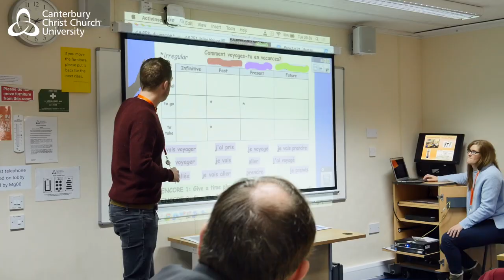Train to Teach at Canterbury Christ Church University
At Christ Church we offer a wide range of courses leading to Qualified Teacher Status (QTS), for those wishing to teach in primary or secondary education, and a variety of qualifications for professionals within the further education sector, including Qualified Teacher Learning and Skills (QTLS) status.

We are one of the largest and well-respected providers of initial teacher education in the country and have been praised by Ofsted for our high employment rates. Our aim is to help you become a confident and inspirational teacher who is able to make a real difference to children and young people’s lives.